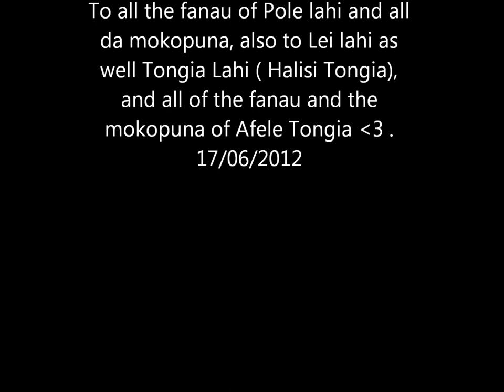In Loving Memory of Halisi Tongia by Jr Tongia